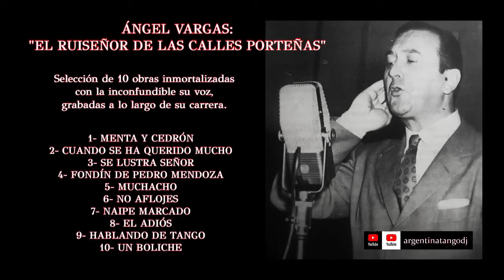LAS MEJORES ORQUESTAS Y CANTORES: INOLVIDABLES TANGOS DE AYER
Selección de tangos interpretados por 4 Grandes Orquestas Típicas infaltables en las mejores milongas de Argentina y el Mundo.

00:00 CARLOS DI SARLI & ALBERTO PODESTÁ: NIDO GAUCHO - TANGO
03:21 CARLOS DI SARLI & ALBERTO PODESTÁ: TÚ, EL CIELO Y TÚ ... - TANGO
06:20 CARLOS DI SARLI & ALBERTO PODESTÁ: JUNTO A TU CORAZÓN - TANGO
09:20  MIGUEL CALÓ & ALBERTO PODESTÁ: SI TÚ QUISIERAS - TANGO
11:57 MIGUEL CALÓ & ALBERTO PODESTÁ: YO SOY EL TANGO - TANGO
14:45 MIGUEL CALÓ & ALBERTO PODESTÁ: DOS FRACASOS - TANGO
17:24 PEDRO LAURENZ & ALBERTO PODESTÁ: YO QUIERO CANTAR UN TANGO - TANGO
20:30 PEDRO LAURENZ & ALBERTO PODESTÁ: GARÚA - TANGO
23:43 ALBERTO PODESTÁ & HÉCTOR GRANÉ: ESTA NOCHE AL PASAR - TANGO
26:37 ALBERTO PODESTÁ & HÉCTOR GRANÉ: PUEBLO TANGO - TANGO
29:28 ENRIQUE RODRÍGUEZ & ARMANDO MORENO: A MEDIA LUZ - TANGO
31:38 ENRIQUE RODRÍGUEZ & ARMANDO MORENO: GIUSEPPE, EL ZAPATERO - TANGO
34:19 ENRIQUE RODRÍGUEZ & ARMANDO MORENO: COMO SE PIERDE LA VIDA - TANGO
36:44 ENRIQUE RODRÍGUEZ & ARMANDO MORENO: QUE LENTO EL TREN - TANGO
39:27 ENRIQUE RODRÍGUEZ & ARMANDO MORENO:  AQUEL SILBIDO - TANGO
42:36 ENRIQUE RODRÍGUEZ & ARMANDO MORENO: ESTE ES TU TANGO
45:13 ENRIQUE RODRÍGUEZ & ROBERTO FLORES: SON COSAS DEL BANDONEÓN - TANGO
47:53 ENRIQUE RODRÍGUEZ & ROBERTO FLORES:  MI VERDAD - TANGO
50:43 ENRIQUE RODRÍGUEZ: LA TORCASITA - TANGO
53:12 ENRIQUE RODRÍGUEZ : FLORIDA - TANGO
56:08 ÁNGEL D'AGOSTINO & ÁNGEL VARGAS: MENTA Y CEDRÓN - TANGO
58:55 ÁNGEL D'AGOSTINO & ÁNGEL VARGAS: CUANDO SE HA QUERIDO MUCHO - TANGO
01:01:28 ÁNGEL VARGAS & EDUARDO DEL PIANO: SE LUSTRA SEÑOR - TANGO
01:04:44 ÁNGEL VARGAS & EDUARDO DEL PIANO: FONDÍN DE PEDRO MENDOZA -TANGO
01:07:42 ÁNGEL VARGAS & TRÍO ALEJANDRO SCARPINO: MUCHACHO - TANGO
01:10:42 ÁNGEL VARGAS & TRÍO ALEJANDRO SCARPINO: NO AFLOJES - TANGO
01:13:27 ÁNGEL VARGAS & ARMANDO LACAVA: NAIPE MARCADO - TANGO
01:16:40 ÁNGEL VARGAS: & ARMANDO LACAVA EL ADIÓS - TANGO
01:20:06 ÁNGEL VARGAS & LUIS STAZO: HABLANDO DE TANGO - TANGO
01:23:07 ÁNGEL VARGAS & LUIS STAZO: UN BOLICHE - TANGO
01:26:22 FRANCISCO CANARO & EDUARDO ADRIÁN: AMANDO EL SILENCIO - TANGO
01:29:19 FRANCISCO CANARO & EDUARDO ADRIÁN: Y NO LA PUEDO OLVIDAR - TANGO
01:32:19 FRANCISCO CANARO & CARLOS ROLDÁN: BÉSAME, MI AMOR - TAMGO
01:34:49 FRANCISCO CANARO & CARLOS ROLDÁN: LOS OJOS MÁS LINDOS - TANGO
01:37:52 FRANCISCO CNARO: RETINTIN - TANGO
01:40:26 FRANCISCO CANARO: LORENZO - TANGO
01:43:01 FRANCISCO CANARO & ROBERTO MAIDA: CARIÑO GAUCHO - TANGO
01:45:51 FRANCISCO CANARO & ROBERTO MAIDA: YO TAMBIÉN FUI PIBE - TANGO
01:48:39 FRANCISCO CANARO & ERNESTO FAMÁ: LA NOVIA AUSENTE - TANGO
01:51:44 FRANCISCO CANARO & ERNESTO FAMÁ: MELODÍA DE ARRABAL - TANGO
01:54:37 FRANCISCO CANARO: FAROLITO DE PAPEL - TANGO
01:57:25 FRANCISCO CANARO: LA CUMPARSITA - TANGO